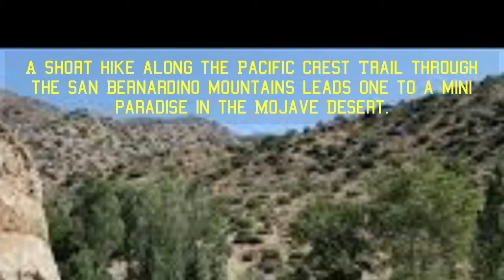Campground by Deep Creek Hot Springs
Campground with amenities & store coming soon near Deep Creek Hot Springs. All on privately owned property closer to the deep creek hot springs than Bowen Ranch, and much larger. The campground & hot springs trail accessible from a nicely graded road, making for a more pleasant hike & experience for those staying overnight!